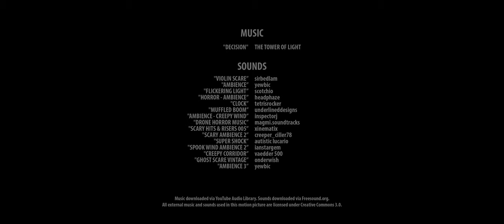Haunted - A Student Film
A young man's failure to hide a terrible accident begins to haunt him.

Writer/Director: Marcus Turnbull
Producer: Sam Jackson

CAST & CREW

Alex: Daniel Draschkowitz-Wade
Harry: Billy Brooks
Unnamed Girl: Evelyn Bryan

1st Assistant Director: Jared Hyland

Director of Photography: Marcus Turnbull
1st Assistant Camera: Jack Bryce
2nd Assistant Camera: Paul Dellas

Production Assistant: Joshua Seaman

Sound Recordist: Sam Jackson

SFX Make-up: Veronika Beinssen-Henry

Editor: Marcus Turnbull
Edit Assistant: Sam Jackson

Catering: Tracy Turnbull

MUSIC

Decision - The Tower of Light

ALL CHARACTERS AND EVENTS DEPICTED IN THIS FILM ARE ENTIRELY FICTITIOUS. ANY SIMILARITY TO ACTUAL EVENTS OR PERSONS, LIVING OR DEAD, IS PURELY COINCIDENTAL.